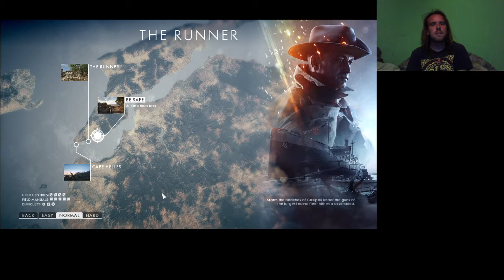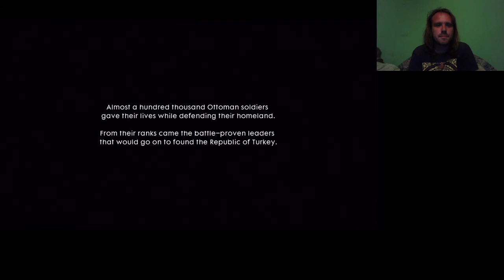EC #86: Battlefield 1 The Runner no death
The Runner without non canon deaths